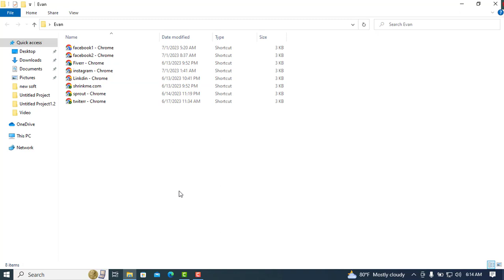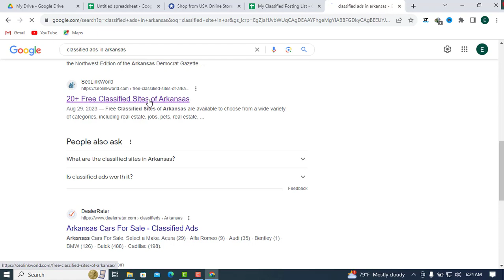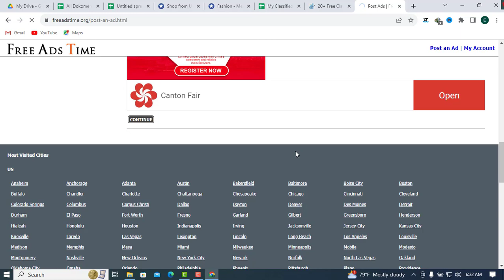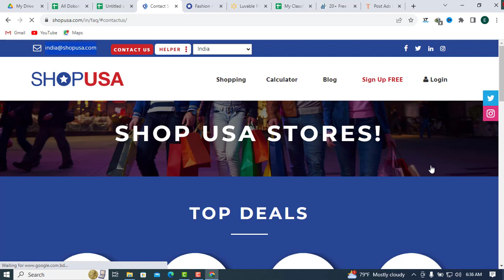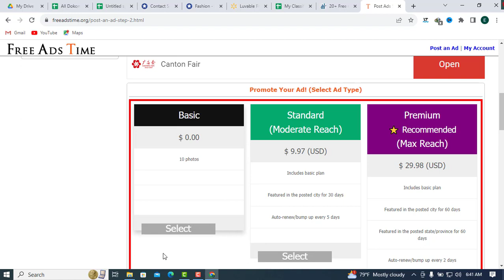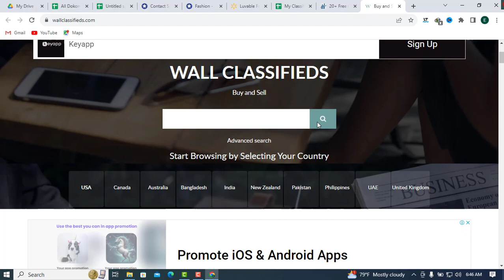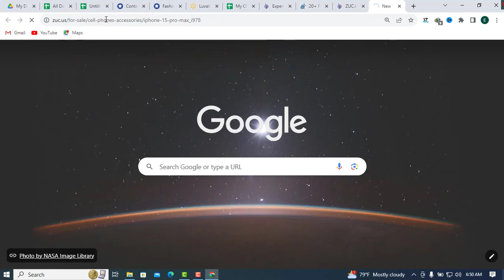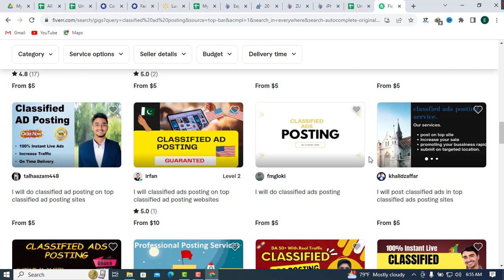ক্লাসিফাইড পোস্টিং এর কাজ শিখে লাখ টাকা ইনকাম করুন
এক ক্লাসে  দেখে পরিপূর্ণ ক্লাসিফাইড পোস্টিং এর ক্লাস শিখেনি পরিপূর্ণভাবে, অল্প কাজ শিখে অনেক টাকা আয় করার প্রসেস এটা.